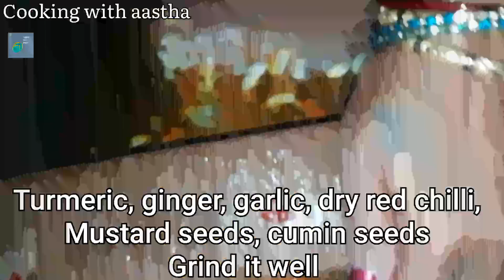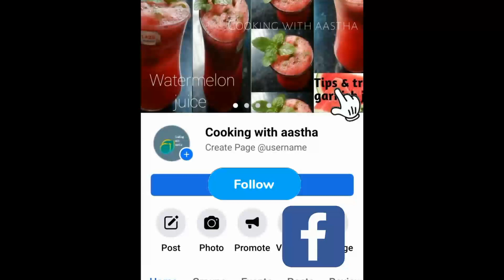How to make fish.मछली कैसे बनाएं।मछली की रेसिपी।fishcurry fishrecipes cooking with aastha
Khichdi recipe